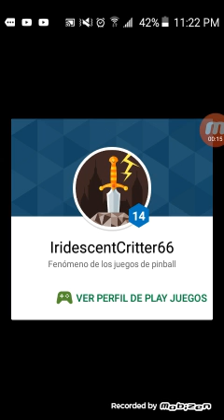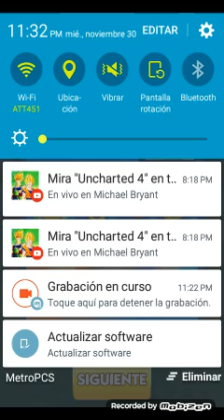Modern and classic sonic Sonic Dash